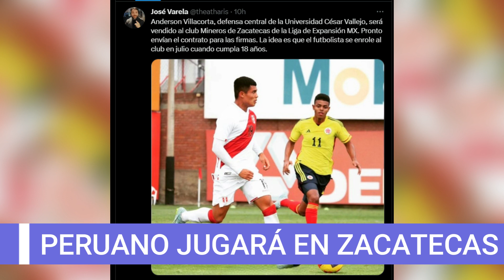JUAN REYNOSO PREOCUPADO POR LA SELECCION PERUANA Y LIGA 1 | PERUANO JUGARÁ EN MÉXICO